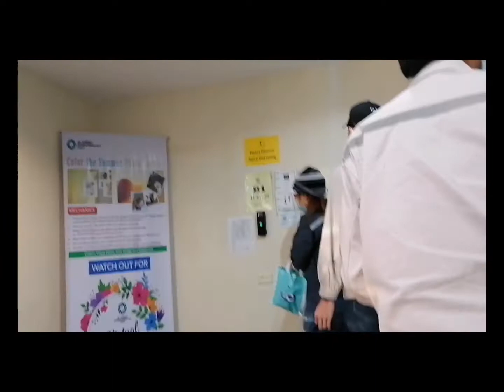OFF FROM WORK||HAGYA NA NAKAUWE NG MAY ARAW